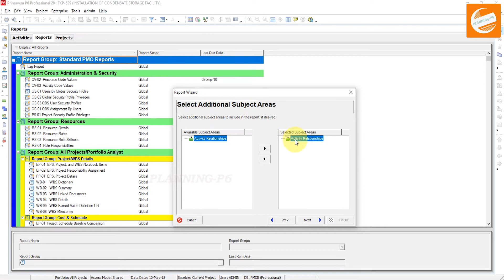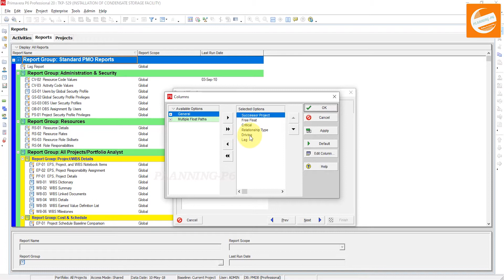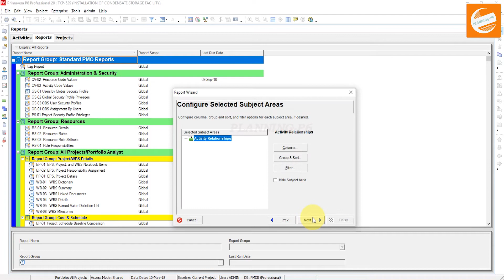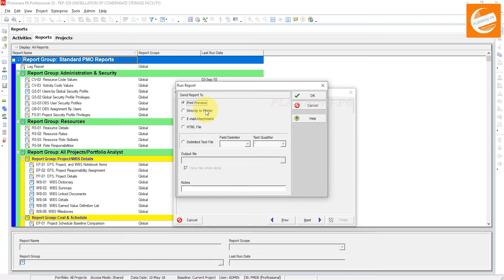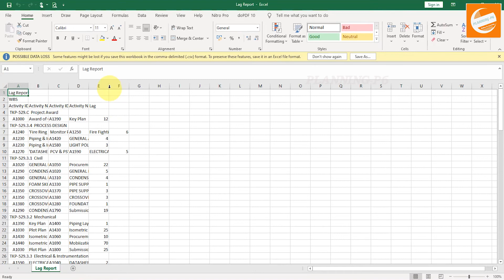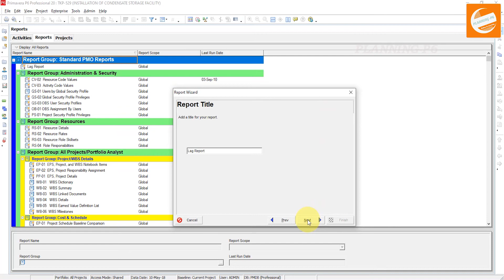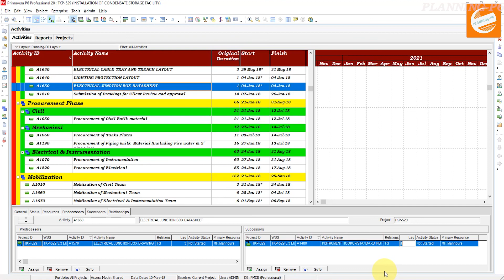How to Create Extract and View Lag Report in Primavera P6 | Generate Relationship Lag Report in P6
🔴 WHAT YOU'LL LEARN/SEARCH TITLES:

✅Primavera P6 Lag Report: Create & View
✅Generate Relationship Lag Report in P6
✅Find Lags in Primavera P6 Schedule (Custom Report)
✅How to Create a Custom Lag Report in Primavera P6
✅Identify Lags in Your Project Schedule: Primavera P6 Report Guide
✅Generate a Detailed Relationship Lag Report with Primavera P6
✅Analyze Project Flow: Generate a Lag Report in Primavera P6
✅Improve Schedule Clarity: Create a Custom Lag Report in P6
✅Gain Insights into Project Dependencies with P6 Lag Reports
✅Primavera P6 Lag Report: Create & Generate It Yourself
✅Generate a Custom Lag Report in Primavera P6 (Easy Steps)
✅Extract & View Lags in Your Primavera P6 Schedule
✅Identify Relationships with Lag in Primavera P6
✅Filter Lags for Specific Activities in P6 Reports
✅Create a Lag Report for Better Project Scheduling (Primavera P6)
✅How to Make a Report Showing Lag Time Between Activities in Primavera P6
✅Step-by-Step Guide: Generating a Customized Lag Analysis Report in P6
✅Need Help Creating a Lag Report in Primavera P6? We Can Show You How!
✅How to Generate a Report Showing All Activities with Lag in Primavera P6
✅Create a Customized Report to Identify Activities with Positive or Negative Lag in Primavera P6
✅Step-by-Step Guide: Filtering and Exporting Lag Data from a Primavera P6 Schedule
✅Identify Lags in Your Project: Generate a Lag Report in Primavera P6
✅Primavera P6 Reporting: Extract and Analyze Relationship Lags
✅Primavera P6: Generate Relationship Lag Report
✅Create Lag Report in Primavera P6
✅Find Lags in Primavera P6 Schedule (with Report)

🔴DESCRIPTION:

Primavera P6 doesn't have a built-in way to directly extract and view lag reports. However, you can create a custom report to achieve this. This report will show you relationships between activities and any lag (delay) that's been set for the successor activity to start after the predecessor finishes.  The steps involve creating a new report, specifying "Activity Relationships" as the subject area, choosing relevant columns like predecessor and successor IDs and names, and applying a filter to focus on relationships with lags other than zero. You can then save this report for future use and run it on your Primavera P6 projects to see which activities have lags and by how much.

🔴CONCLUSION:

Primavera P6 doesn't have a built-in report to directly show lag times. However, by following the steps outlined above, you can create a custom report that extracts and displays relationship lag information. This report allows you to identify activities with lags, analyze their impact on the schedule, and make informed decisions about project execution. Remember, minimizing the use of positive lags can improve schedule transparency and efficiency.